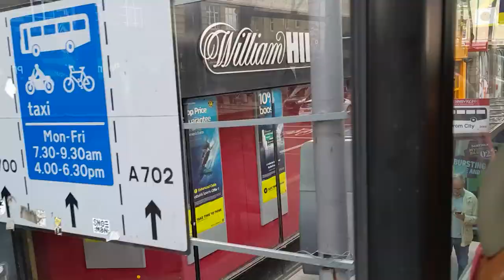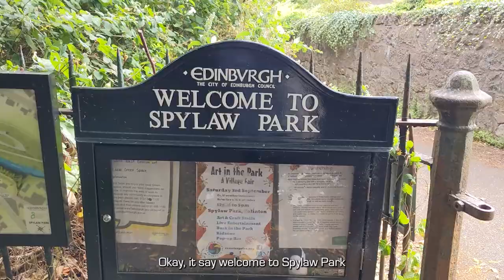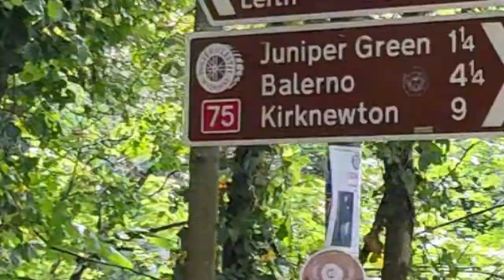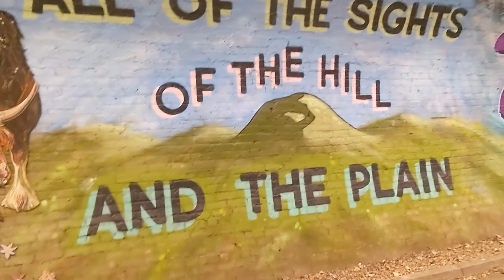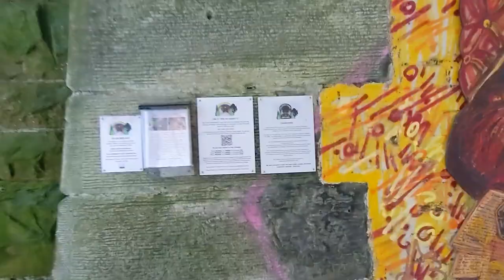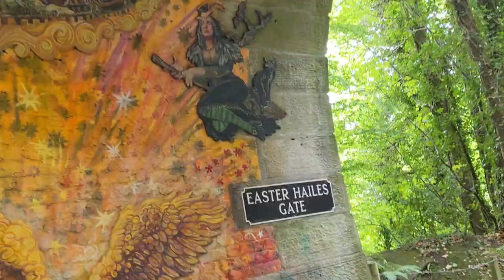Scotland Travel Vlog - day 12, Part 1 | Colinton Station & Tunnel, Spylaw park drone footage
30.7.22
Edinburgh day 12
This was my last full day at Edinburgh so I spent it by taking a 40min bus to Colinton tunnel which is full by some amazing wall art. Since in the area I also spent some time at Spylaw park taking some drone footage. For lunch, I stopped at "seeds for the soul", a fully vegan resturant and ordered delicious vegan chicken salad along with Kalmari made from forest mushrooms and a biscoff chocolate drink. On my way back to the hotel I also took a vegan brownie for dinner from the "Hula Juice Bar".

00:00 Intro
00:14 Good rising
01:43 Catching a bus
02:49 exploring Spylaw park
05:44 Colinton Station & Tunnel
08:37 Spylaw park drone footage
10:09 heading back